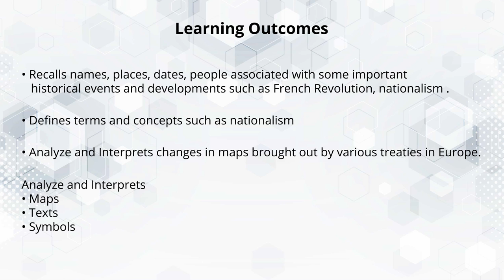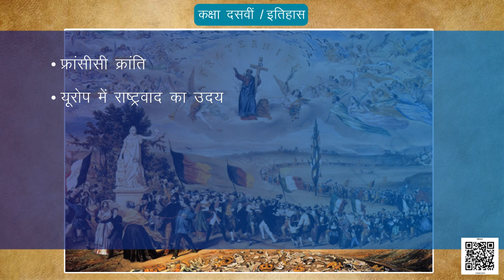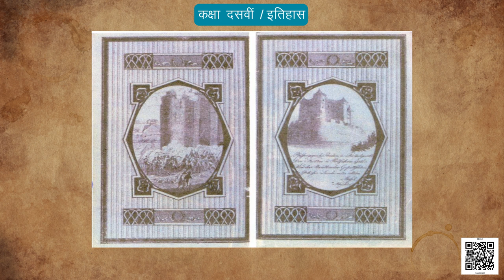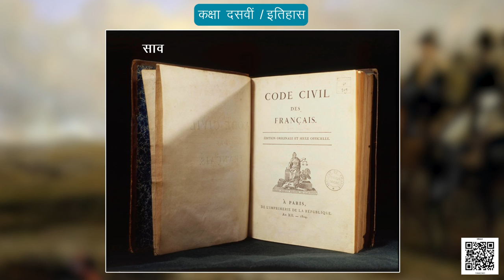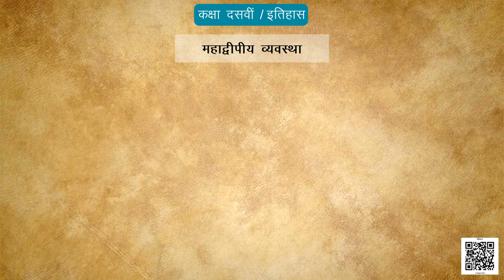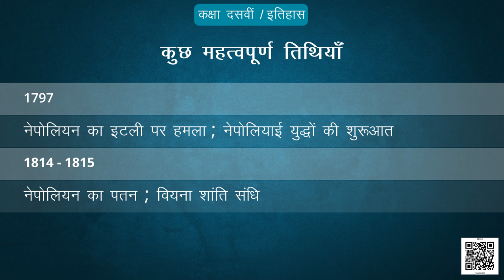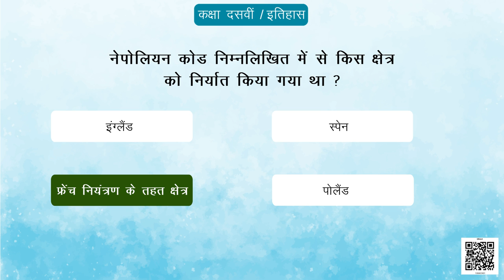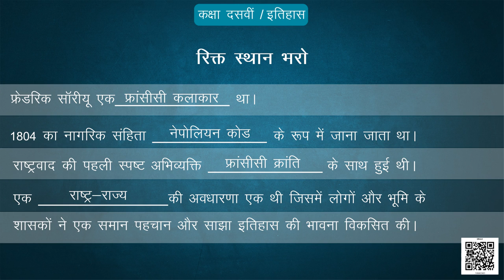कक्षा-10 भारत और समकालीन विश्‍व अध्याय-1 यूरोप में राष्ट्रवाद samajik vigyan हमारे अतीत hindi ncert